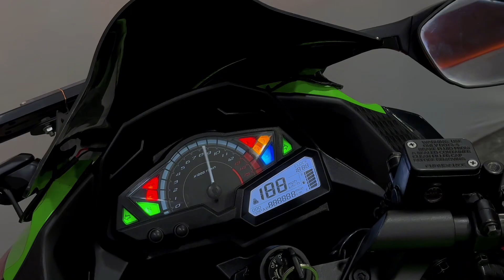Kawasaki Ninja 300(BS6) 2022 Model Like A Brand New. 50,000 ki Accessories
Your one stop solution for everything you and your SUPERBIKES Needs. Our community at ALL ABOUT BIKES will be your perfect companion for sales. Services and accessories. You will get exceptional machines on our showroom's floor. So just pullthe throttle and forget your problems. We would love for you to pay a visit to us.

Ride Big, Ride Long, Ride Free, Ride with ALL ABOUT BIKES INDIA

Channel :- @daudbusaboy758

Address: All About Bikes, New Friends Colony (South Delhi)